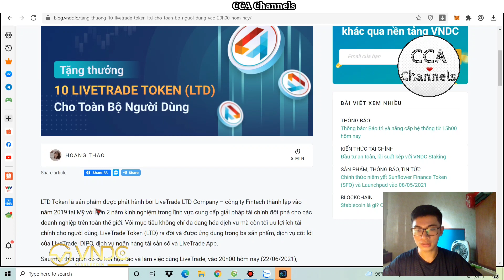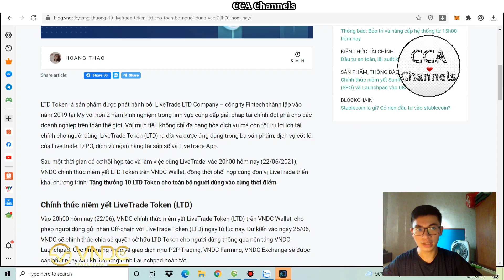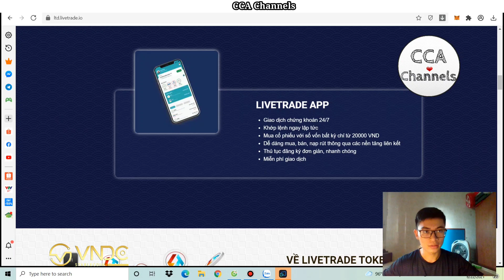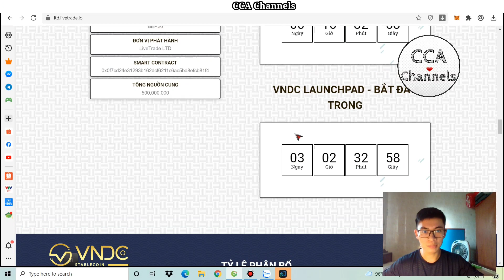Airdrop ăn chắc | Đăng nhập nhận 10 Token LTD trên VNDC